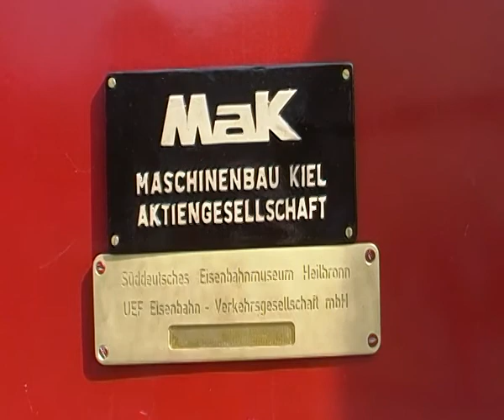Heilbronn 2010, SEH - BR 01 1066 auf der Drehscheibe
Gefilmt auf dem Dampflokfest 11./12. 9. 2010.